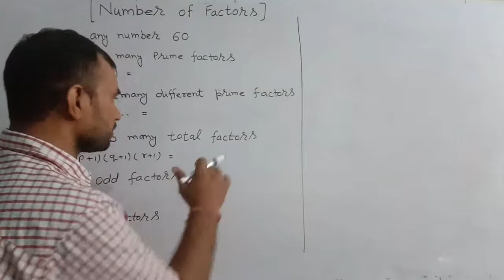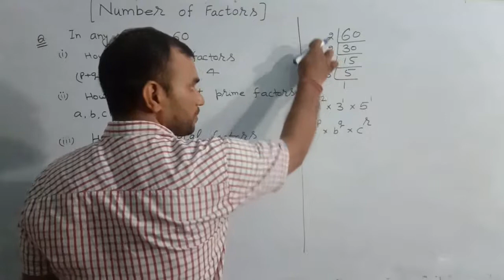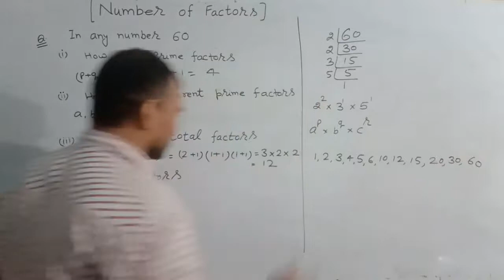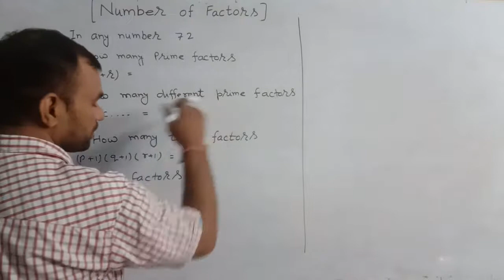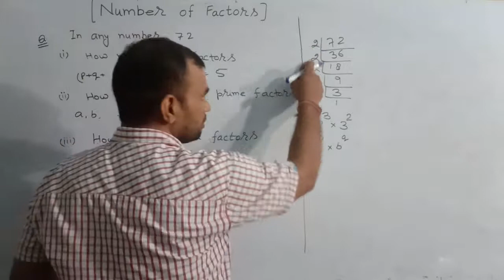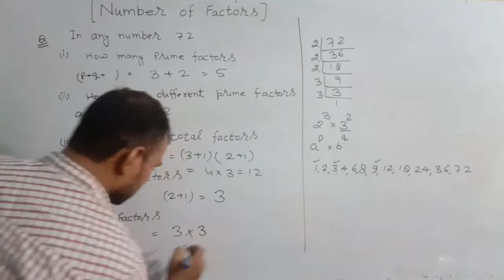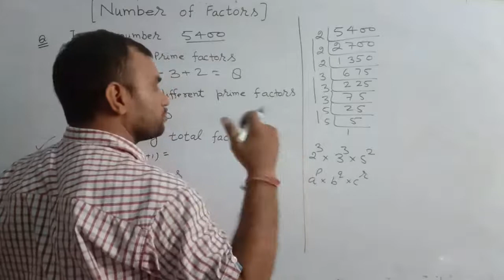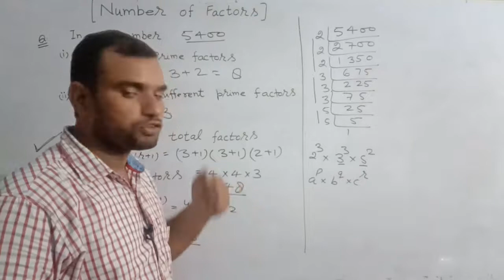Find the Number of Factors | Easy Short Trick to Find Number of Factors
Hi Friends,
In this video we are going to learn How to find number of factors with easy tricks. We designed this video to learn Number of factors. With the help of this you can solve question very easily.

2. Instagram :- @officialmathtrix or click the likn